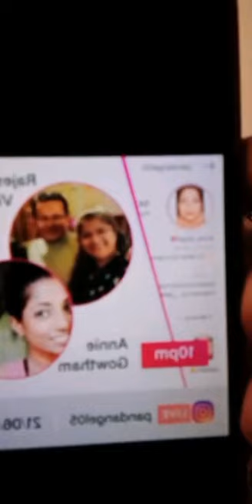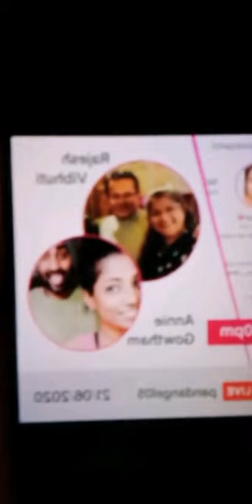interview 5 - Rajesh & Vibhuti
they very explained about marriage life and children's Life.
if you want know more information about child's injections